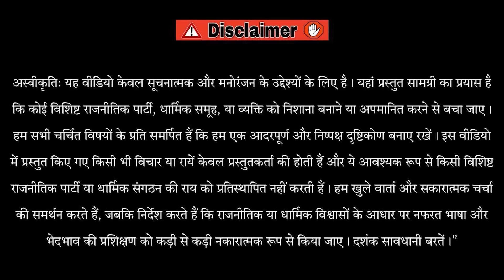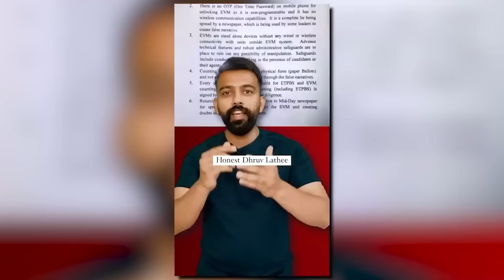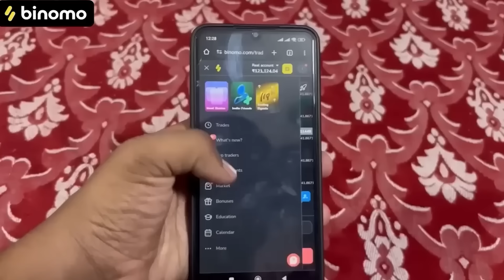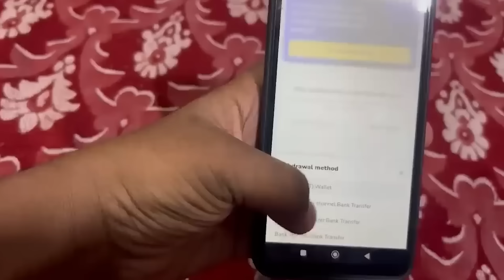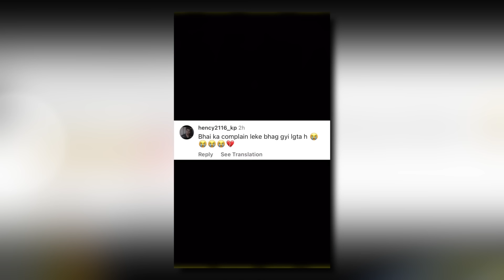इसको GB Road का Special ID बना कर देदो।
🚀 Experience the joy of trading on Binomo and earn up to 5000 INR per day

ये लड़कियाँ इतनी जागरूक कैसे हो गईं ।

for laughs.